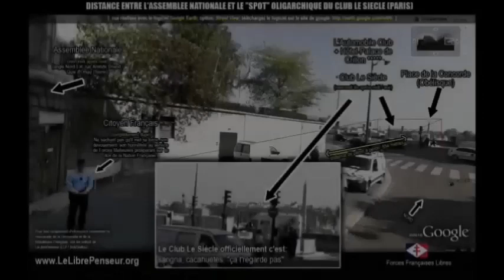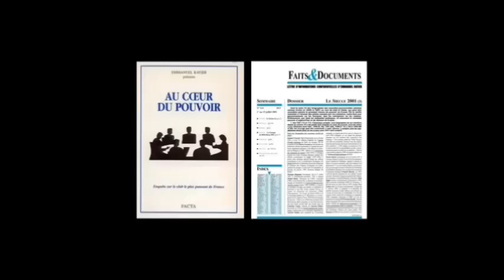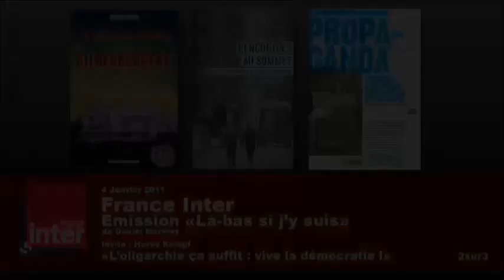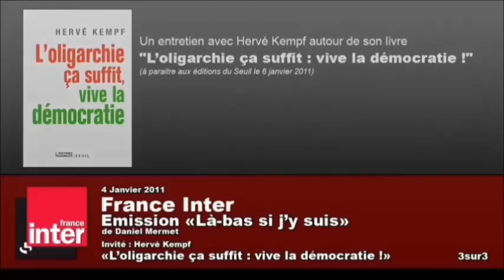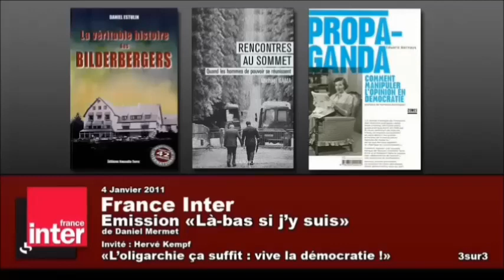"L'oligarchie ça suffit, vive la démocratie" - tout droit vers une dictature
Hervé KEMPF est l'invité de France-Inter, suite à la sortie de son livre "L'oligarchie ça suffit : vive la démocratie !"

Le déclin de la démocratie au profit de l'oligarchie, c'est-à-dire, au profit du pouvoir de quelques uns, des plus riches, qui prennent des décisions entre eux, pour les appliquer à l'ensemble de la société et du peuple.

Sous le poids de plus en plus puissant de la finance, la démocratie est en train de disparaître peu à peu, à notre insu, nous conduisant doucement mais sûrement vers une dictature.